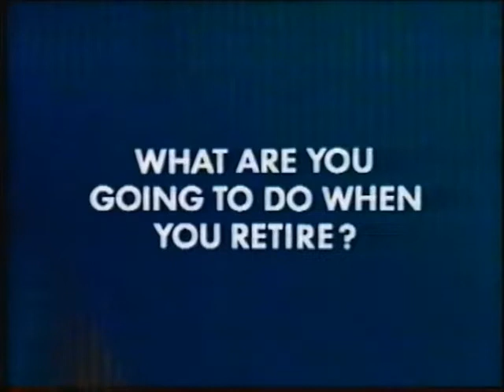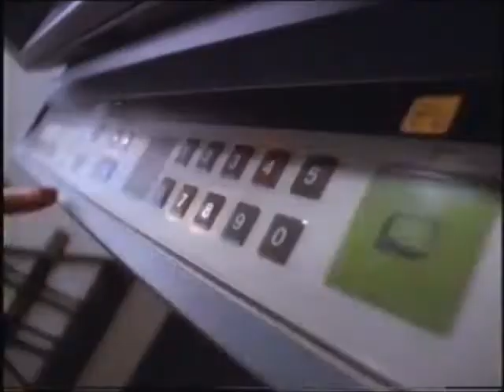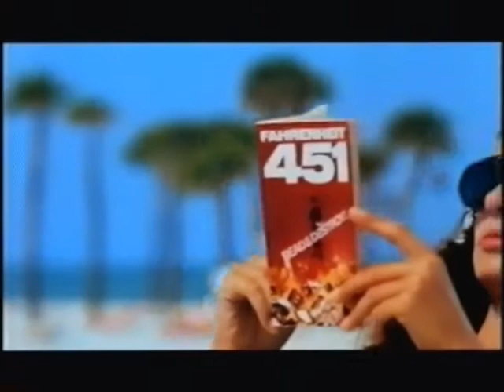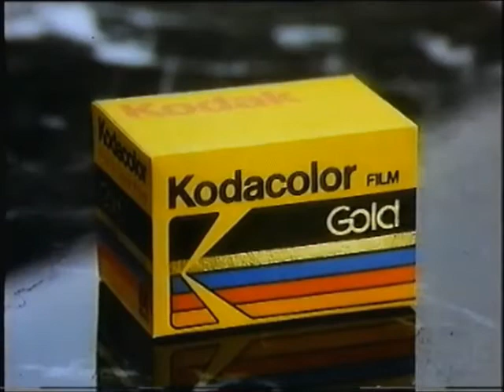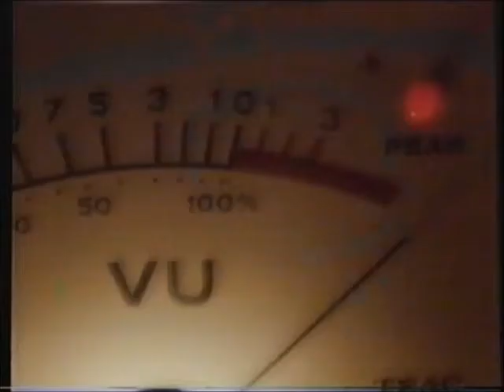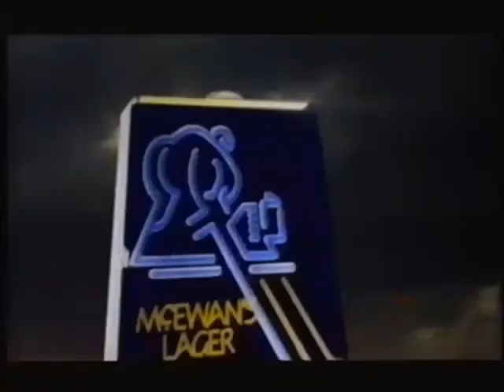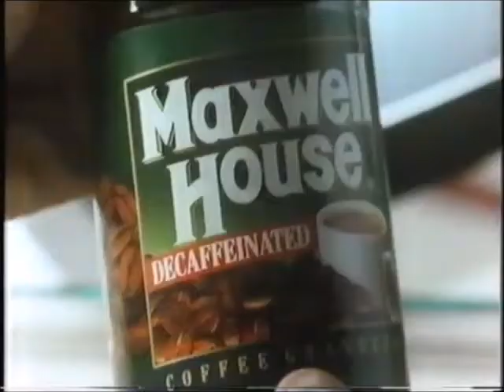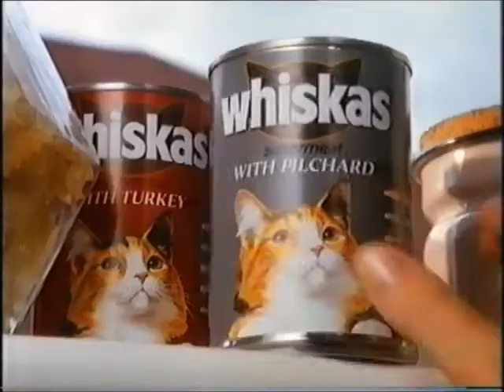ITV (Central) Adverts 1989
6th August 1989 - From the showing of The Blues Brothers fifteen minutes worth of ads.